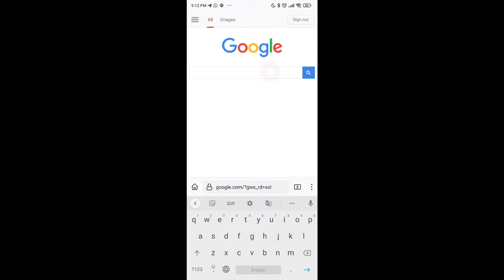बाल के पर्यायवाची शब्द